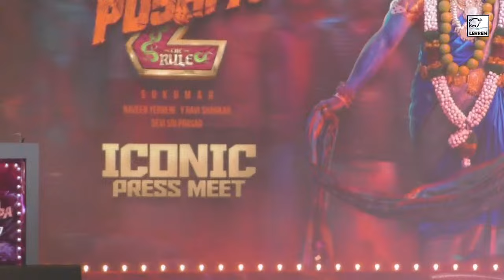Bhushan Kumar ने अपने ही अंदाज़ में बोला Pushpa का आइकॉनिक डायलॉग झुकेगा नहीं...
पुष्पा 2 की प्रेस मीट के मौके पर टी-सीरीज के ओनर भूषण कुमार ने फिल्म के साथ अपने एसोसिएशन पर प्रतिक्रिया दी साथ ही अपने अंदाज़ में फिल्म का संवाद भी बोला।